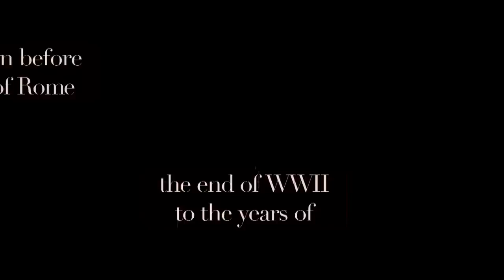Photo Exhibit Journey to La Dolce Vita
Coming to the US in 2009 the photo exhibit 'Journey to La Dolce Vita' celebrates the Roman glamorous days of the '50s and '60s.
In the 1950s Italy was finally putting behind the horrors of WWII and hailing a new phase of Social, Industrial and Diplomatic boom, the so-called Economic Miracle.

As Royal families, Presidents and Hollywood Movie Stars came to Rome; Film director Federico Fellini brilliantly described that vibrant phase as the years of La Dolce Vita.

Foedus Foundation brings to the US the photo exhibit Journey to la Dolce Vita, original never-seen-before photographs of Rome from the end of the 1940s to 1970.

This exhibit aims to raise funds to save children victim of roadside bombing.
Our hope is that the Journey to la Dolce Vita will soon be the path taken by all children around the world living in dangerous and inhuman conditions.

Special thanks to Schema Records for the beautiful soundtrack of this promotional video.